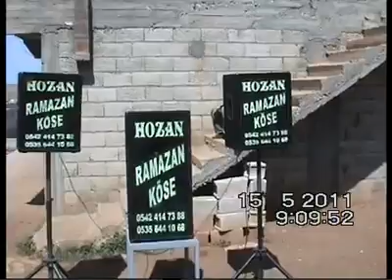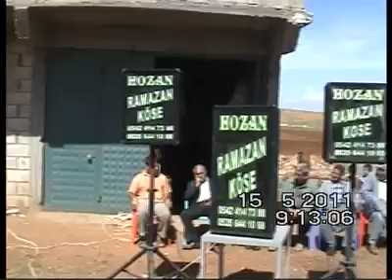RAMAZAN KÖSE FİSTAN SOR SÖZÜ VE MÜZİGÜ KENDİSİNE AİTTİR